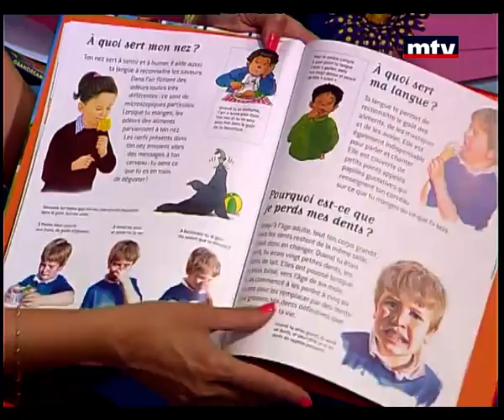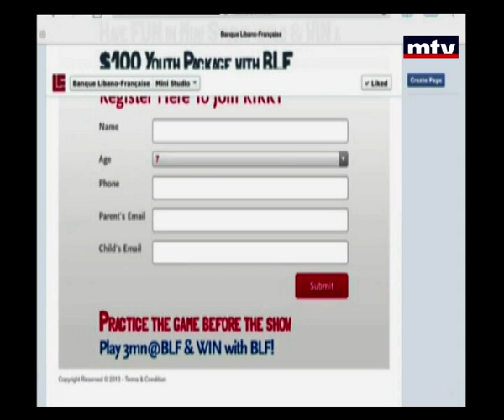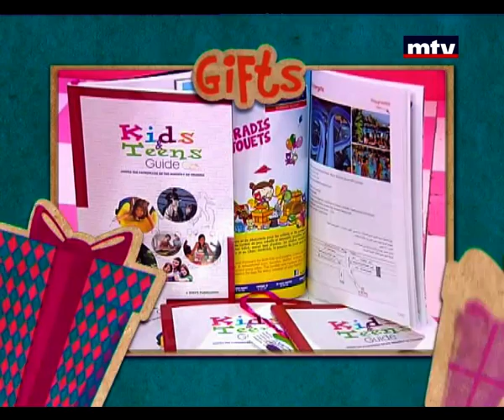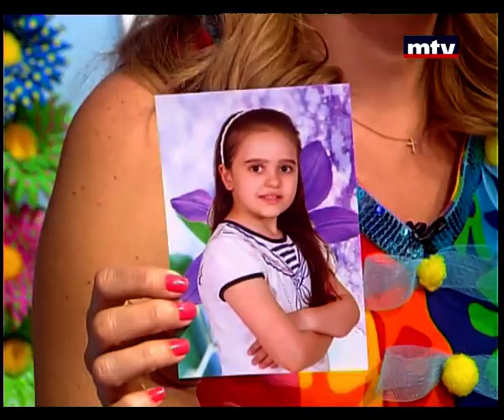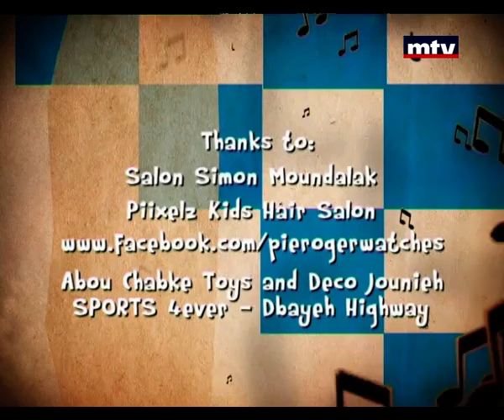Mini Studio - 30/04/2015